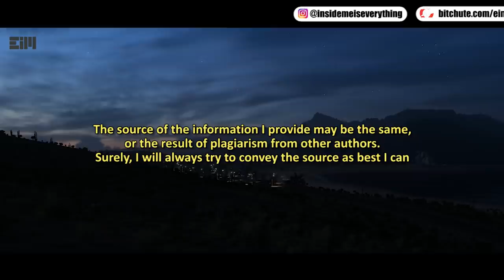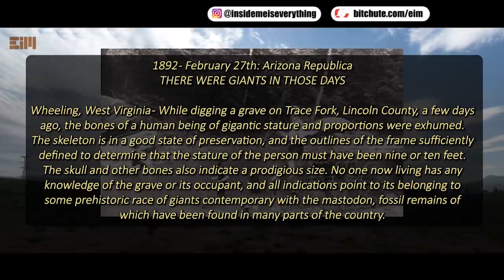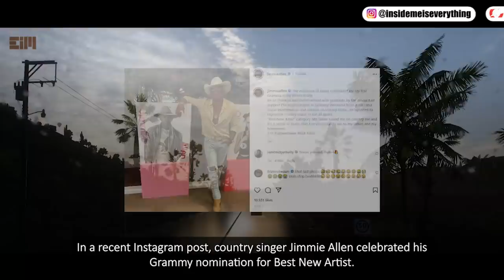OMG! NO ONE CAN DENY THIS!